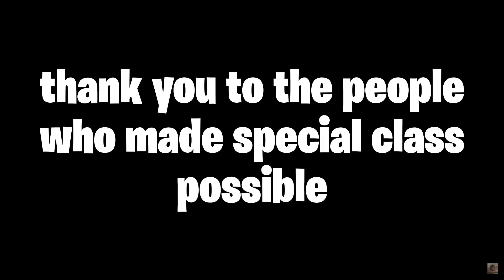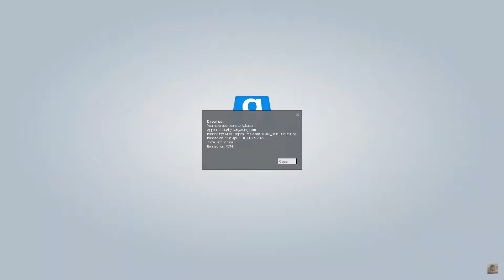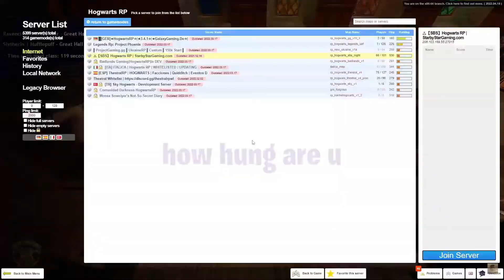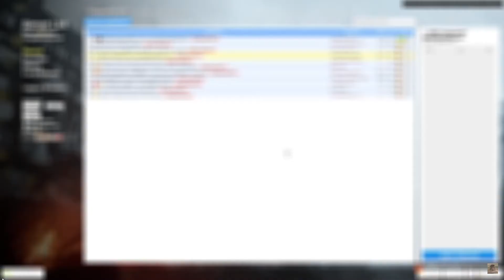The End of GMOD Hogwarts RP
GMOD Hogwarts RP Trolling Trolling GMOD Harry Potter RP Trolling Hogwarts RP Admins Banned GMOD Hogwarts RP Trolling GMOD Admins